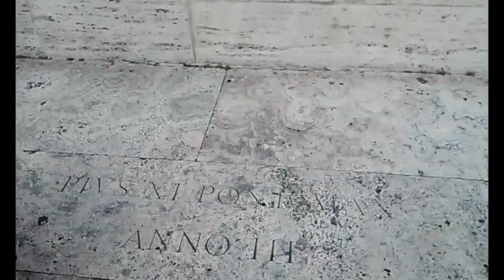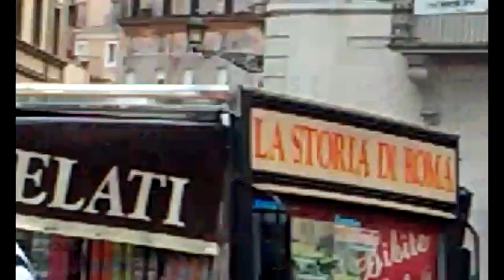Śmierć w Wenecji :) by chodorowski